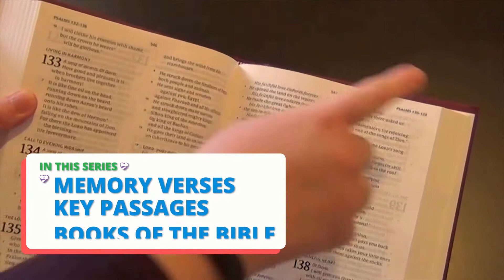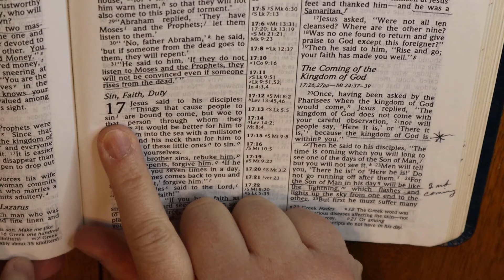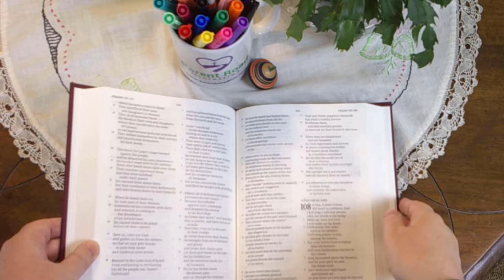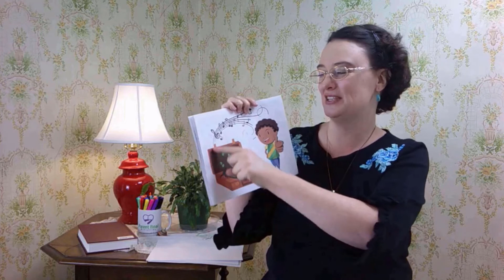A Shepherd’s Song, Psalm 23 (Sword Drill, Bible Drill Blue Cycle, KJV)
In this Bible key passage lesson for kids, we’re learning about A Shepherd’s Song, Psalm 23 (KJV), and how to find it in the Bible. Grab your Bible and let’s get started! (More information and links are in the description below.)

Bible Drill (Blue Cycle) teaches 25 memory verses, 10 key passages, Bible books, Bible-navigation skills, practice Bible Drills (Sword Drills), & more! Available in ESV, KJV, or CSB. A complete list of included memory verses and key passages is below.

Verses & key passages are the same ones used by LifeWay’s Bible Skills, Drills, & Thrills, Blue Cycle. All images & content are original.

RELATED RESOURCES

ADDITIONAL HELP

* "Beginning Children's Bible Drill in Your Church" by Mr. Mark's Classroom

BLUE CYCLE BIBLE DRILL (SWORD DRILL) GOALS

Memory verses are done in two ways. First, students are given the reference and are expected to quote the entire verse. Second, students are given the first few words of the verse. They are expected to quote it entirely, with the reference.

Memory Verses (Blue Cycle): Gen. 1:31; Deut. 16:17; Josh. 24:24; 1 Chron. 16:9; Ps. 56:3; 119:11; Prov 22:1; Isa 6:8; 45:5; Mal. 3:10; Matt. 28:19-20; Lk. 2:52; 19:10; Jn. 4:24; 13:35; Acts 4:12; Rom. 10:9; 1 Cor. 3:16; Eph. 2:8; 1 Thess. 5:18; 1 Tim. 4:12; 2 Tim. 2:15; Jas. 1:22; 1 Pet. 4:9; 1 Jn. 4:21.

For Key Passages, students are given the title. They are expected to find it in the Bible in 10 seconds and give the reference. Additional lessons explore the contents of each key passage.

Key Passages (Blue Cycle): God’s Covenant with Abraham (Gen. 12:1-3), A Shepherd’s Song (Ps. 23), The Suffering Servant (Isa. 53), The Twelve Apostles (Matt. 10:2-4), The Resurrection of Jesus (Matt. 28), The Parable of the Good Samaritan (Lk. 10:25-37), Jesus’ First Miracle (Jn. 2:1-11), The Work of the Holy Spirit (Jn. 16:5-15), The Conversion of Saul (Acts 9:1-30), The Love Chapter (1 Cor. 13).

For Bible books, students are given a book of the Bible. They should find it in the Bible in 10 seconds, then name the book before, the book called, and the book following.

Verses are taken from the King James Bible. Public domain.